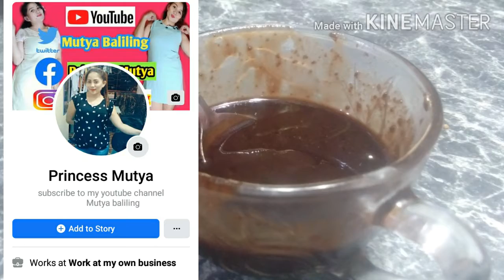HOME MADE CHOCOLATE SYRUP SO EASY TO DO AND VERY AFFORDABLE BUDGET FRIENDLY AND YUMMY TRY IT NOW 👌👌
Hey everything😂Welcome back again to my channel for this video is were gonna make a chocolate syrup hope you guys to like this video dong forget to SUBSCRIBE  spread love and take care always